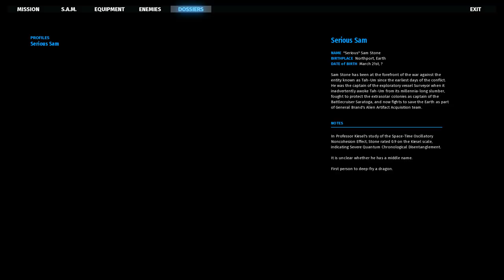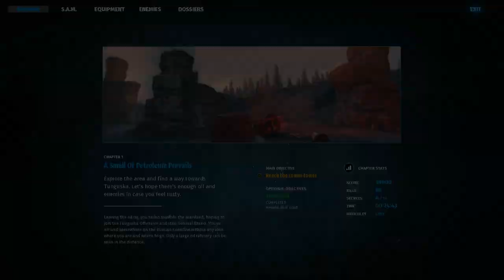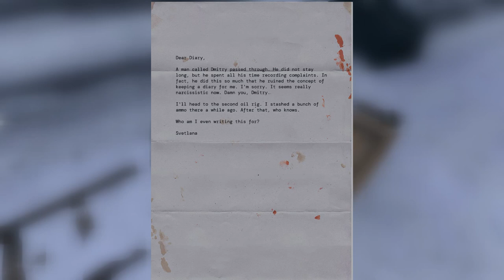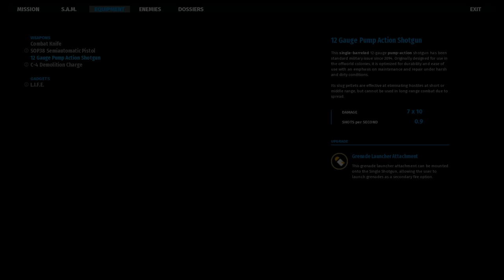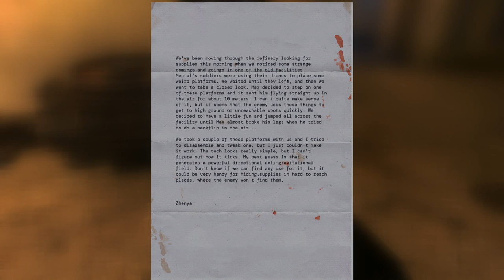OMG!! Serious Sam - Siberian Mayhem Chapter 1 A Smell of Petroleum Prevails Full Walkthroug + Intro